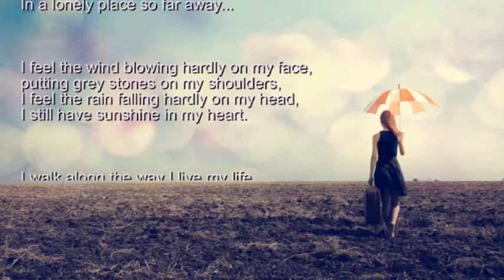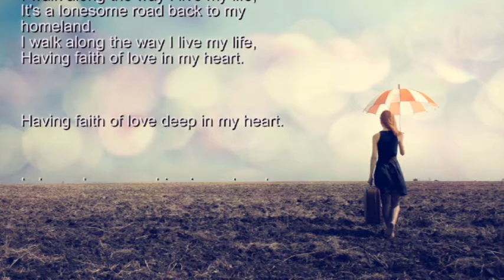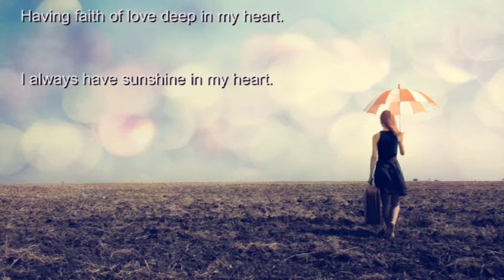My Road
作曲/作詞/編曲/伴奏/演唱：Annie Ma

I walk along the way I live my life,
It's a long long road of the journey.
In a lonely place so far away...

I feel the wind blowing hardly on my face,
putting grey stones on my shoulders,
I feel the rain falling hardly on my head,
I still have sunshine in my heart.

It's a lonesome road back to my homeland.
Having faith of love in my heart.

Having faith of love deep in my heart.

I always have sunshine in my heart.